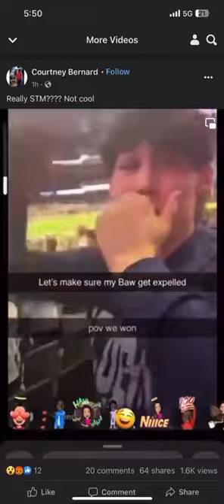Lafayette Louisiana Saint Thomas More students rasism nword lafayettelouisiana #￼rashadrichey